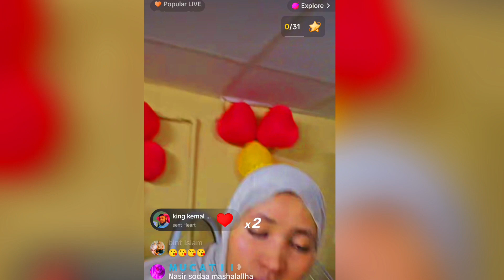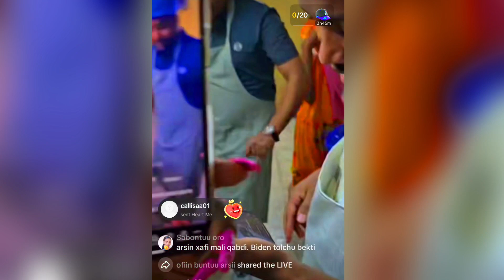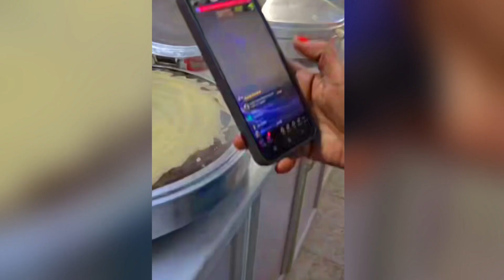wal dorgomi biddena tolacha Nasir fi Hawaii naasir mohee